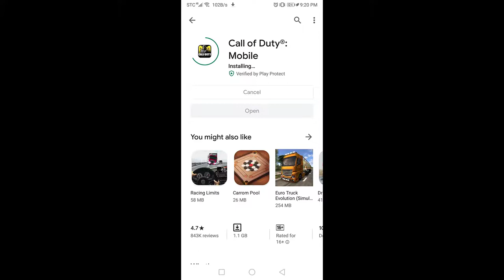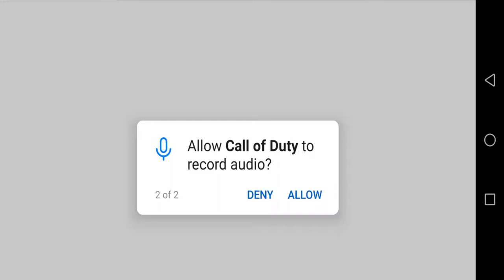Call of duty mobile first time playing || CALL OF DUTY GAMEPLAY || Call of duty mobile first view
Call of Duty Mobile (also known as Legends of War) is the first instalment of the 'Call of Duty' saga that attempts to transfer the PC and game console gaming experience to Android smartphones. In other words